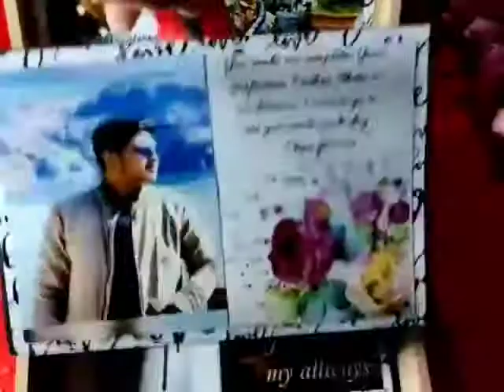gift box hamper | gift hampers | gift ideas | birthday gifts | anniversary gifts | shantipravalika@4